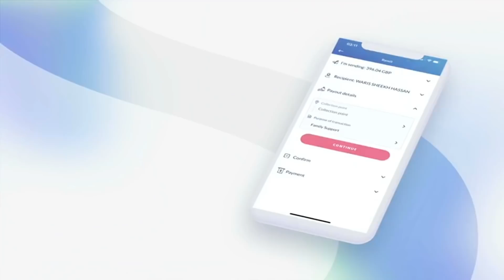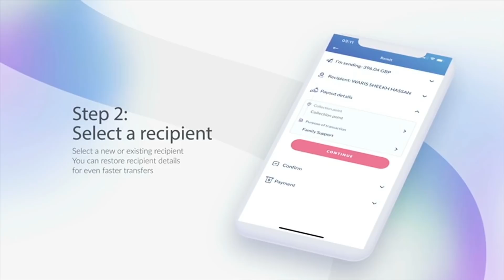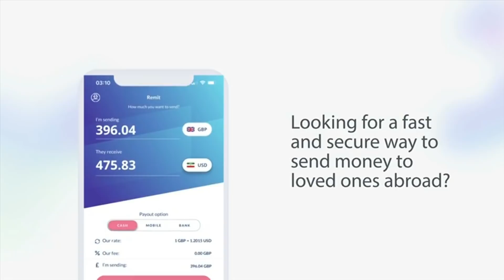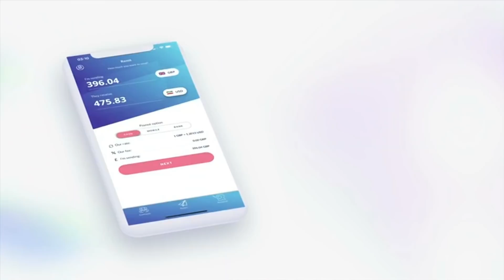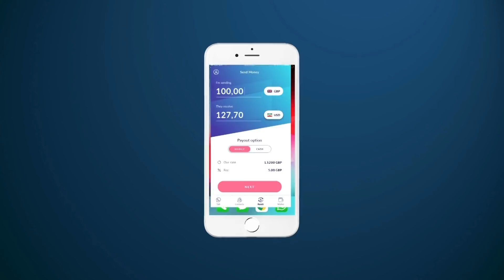Barnaamijka Talkremit- si sahlan lacag ku dir